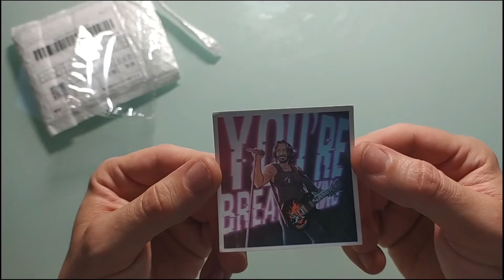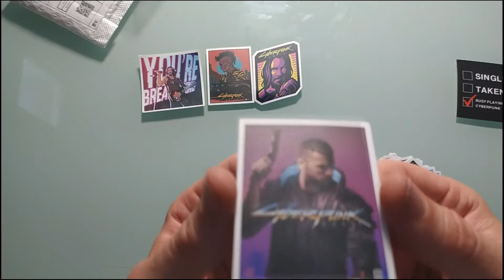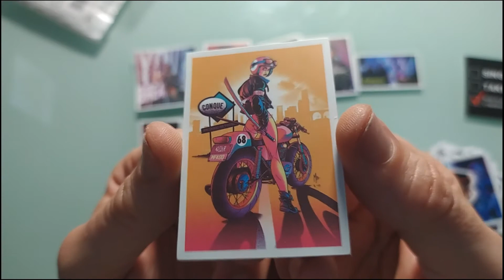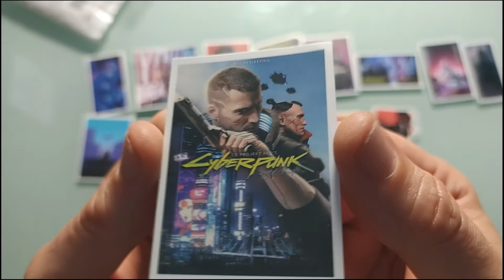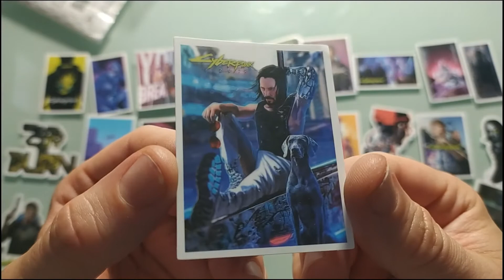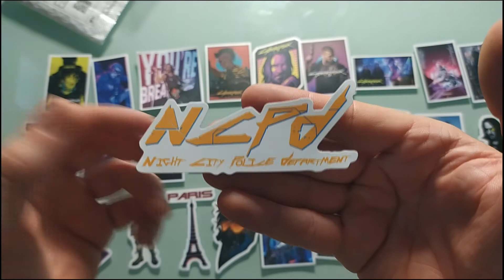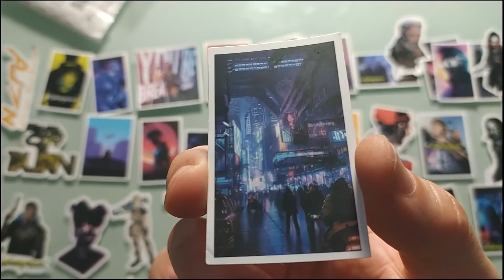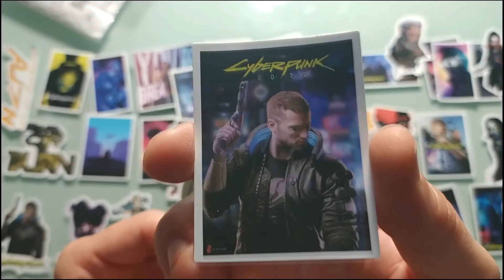LES TRESORS DE GOODGAMES #24 (jeux vidéo,accéssoires,goodies)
Salut les chasseurs de trésor, je vous propose une trouvaille par épisode et c est comme les kinder on ne sais pas ce qu'il y dedans mais c est toujours bon...=)